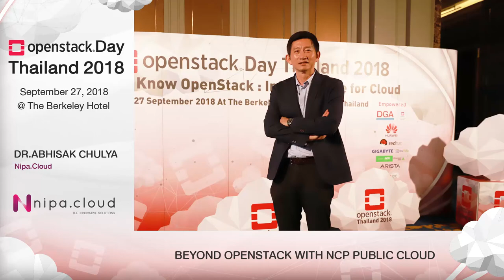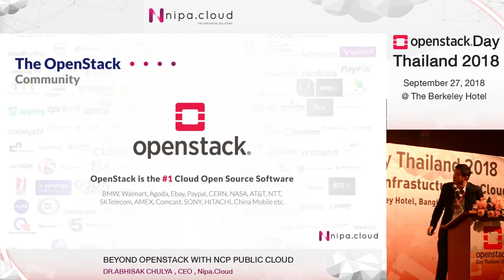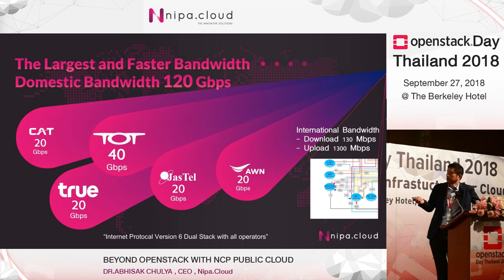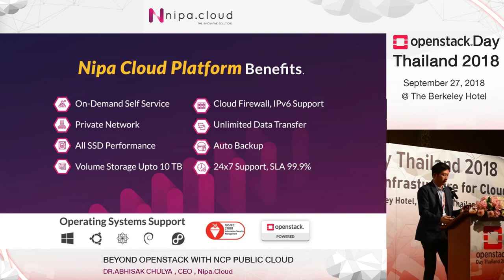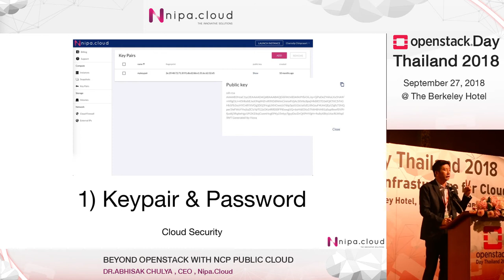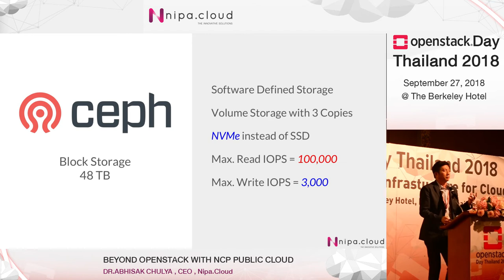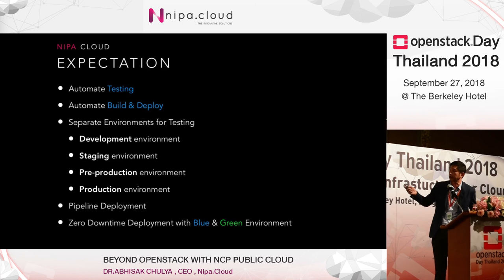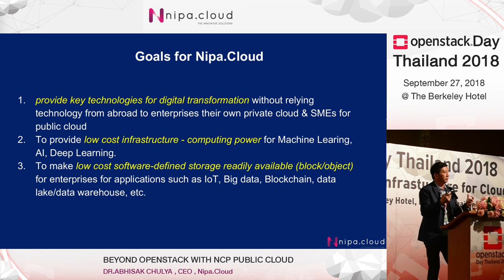Beyond OpenStack with NCP Public Cloud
OpenStack Day Thailand 2018 @ The Berkeley Hotel Pratunam Bangkok
Thursday 27 September 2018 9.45 am – 10.30 am
Conference : Beyond OpenStack with NCP Public Cloud
Speaker : Dr. Abhisak Chulya, CEO & Founder, Nipa.cloud